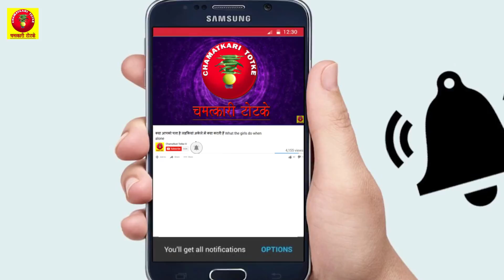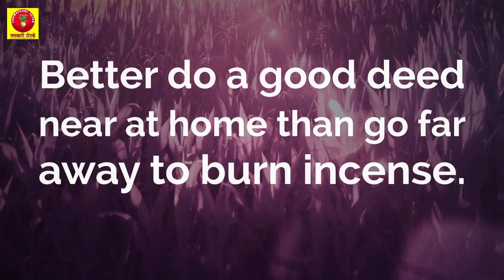कोई भी बन सकता है रंक से राजा ,जाने चमेली के फूल का यह उपाय | rank ko raja banane ka nushkha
जाने चमेली के फूल का यह उपाय क्यों करना चाहिए | rank ko raja banane ka nushkha